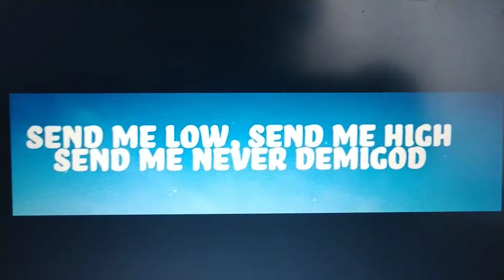Zero- with lyrics by Imagine Dragons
Not the full song